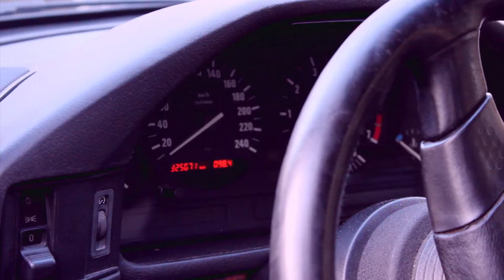BMW Autumn Video 2012